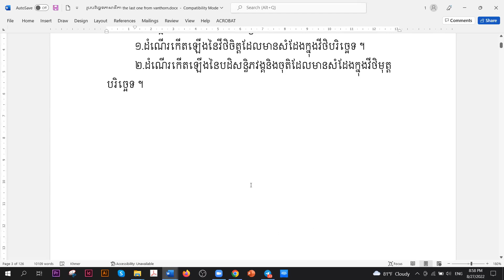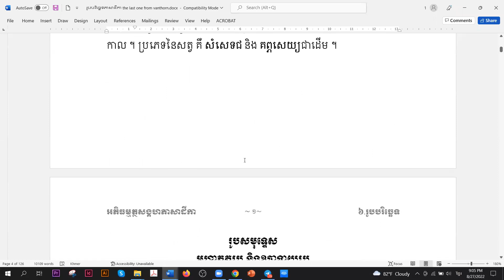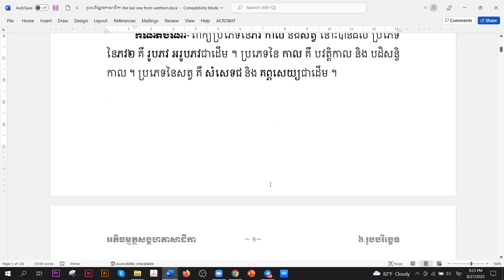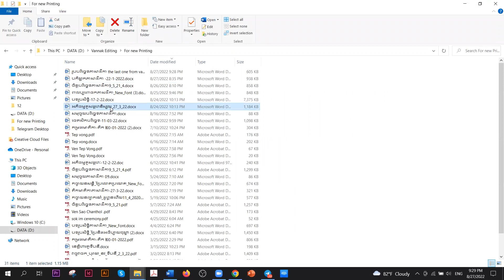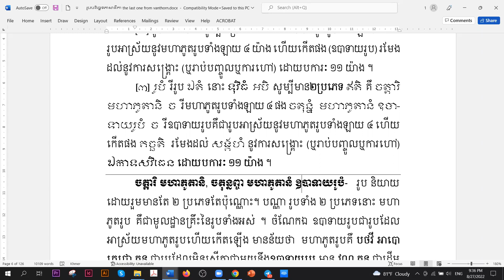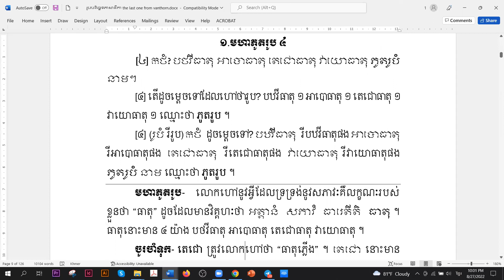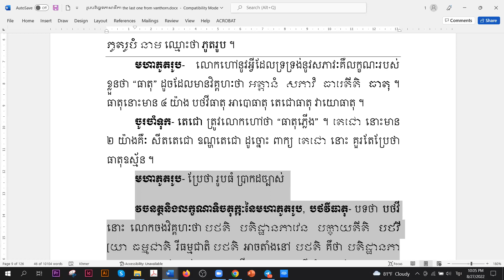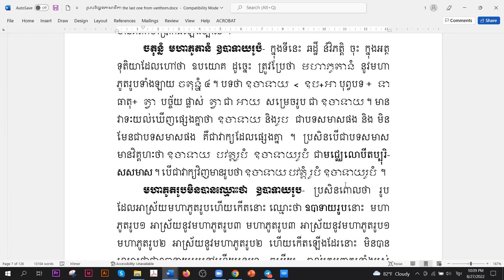រូបបរិច្ឆេទ 01 | អភិធម្មត្ថសង្គហភាសាដីកា វគ្គ២ Zoom | បង្រៀនដោយលោកគ្រូ សោម វណ្ណៈ